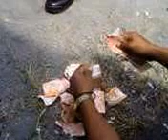ANG MAGANDANDANG KAPATIRAN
NA TUMULONG NG DAPAT NA MAY PAGKAPANTAY-PANTAY NG LAHAT NA NAAAYON SA PINAGKASUNDUAN NG SAMAHAN  NA WAG NATING IPILIT ANG MALI ITO NAMAN AY PARA SA LAHAT NG MGA KASAPI